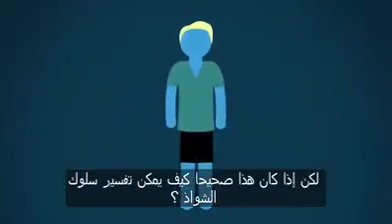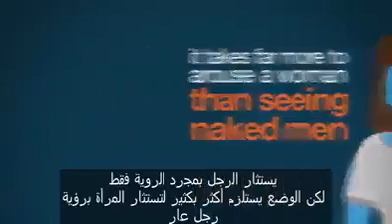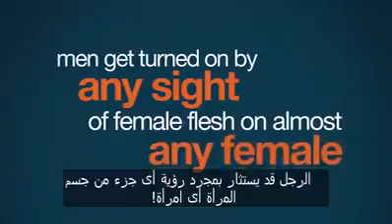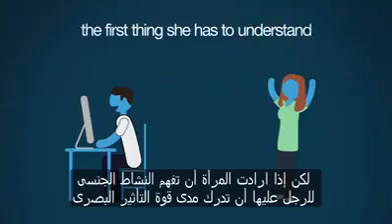الفرق بين الرجال و النساء في الاستثارة البصرية